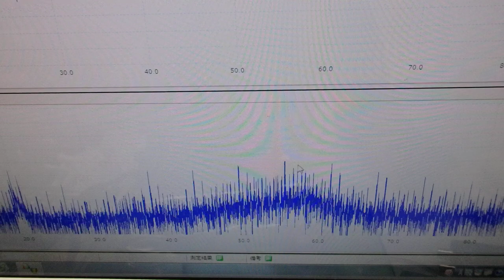メガヘルツの超音波発振制御技術 ultrasonic-labo